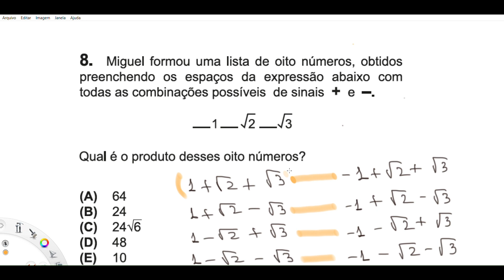GABARITO OBMEP 2023. NÍVEL 3. QUESTÃO 8. Miguel formou uma lista de oito números,obtidos preenchendo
Professor Jonnys Calvet
GRADUAÇÃO: Universidade Estadual do Maranhão (UEMA).
PÓS-GRADUAÇÃO: Instituto Brasileiro de Mercado de Capitais (IBMEC).